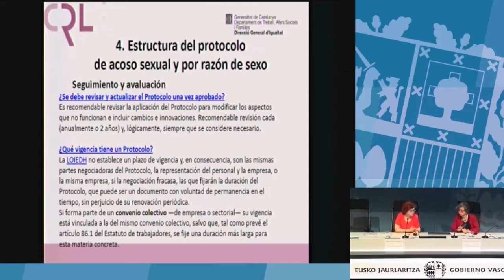¿Qué vigencia tiene un protocolo contra el acoso? (Carmen Mañas Rodríguez)